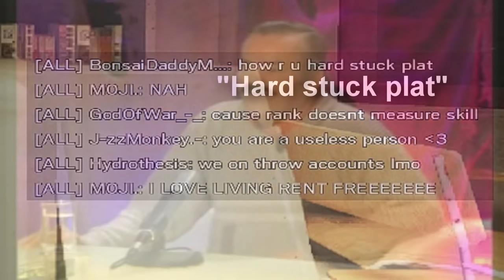Shawk's BEST OF 2020 In Rainbow Six Siege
Thank you all so much for an amazing year! Here are some of my best clips from 2020!

Shawk's BEST OF 2020 - Rainbow Six Siege

Marley's BEST OF 2020 - Rainbow Six Siege

The Enemy Team Must Hate Me - Rainbow Six Siege

Rainbow Six Siege is dying... and we're the reason

FIRST TIME PLAYING Rainbow Six: Siege!!! I AM PROFESSIONAL not rly lol

Rainbow Six Siege - Random Moments | Ep. 256 - One Punch Woman, TK
Speedrun & Bucket Flip Challenge

When a HACKER fights another HACKER in ranked... (Rainbow Six Siege)

Rainbow Six Siege: THE ULTIMATE VIGIL GUIDE BY BEAULO! | The Best R6 Pro Tips (TSM R6S Gameplay)

Champion Ranked is Too EZ Now - Rainbow Six Siege